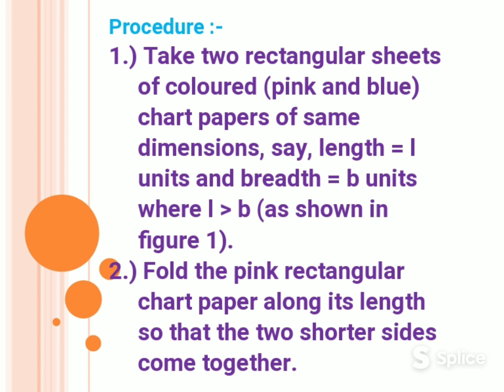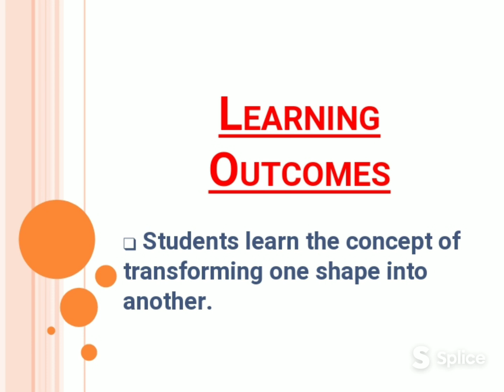ACTIVITY OF MATH ON COMPARISON OF VOLUME OF RIGHT CIRCULAR CYLINDER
Class-10